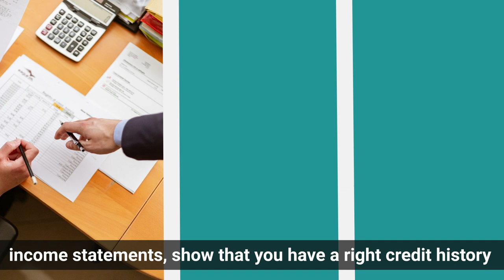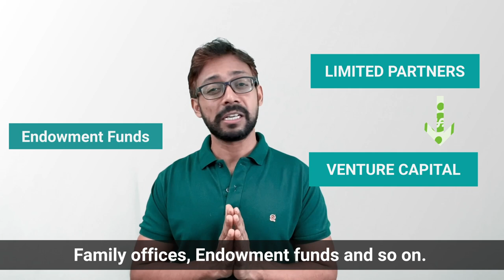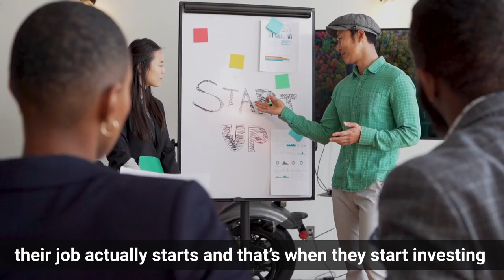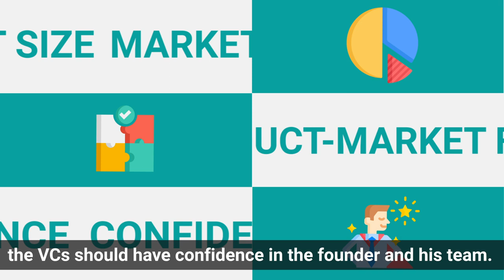What is Venture Capital (VC)?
In this video, we discuss all Venture Capital (VC), what do VCs look for while investing,  stages of VC funding Top VC firms in the world, and more.

What is Venture Capital?
Venture capital is the financial support that VC firms provide to startups and companies that have the ability to make it big in the marketplace. In turn, they could ask for a share or an ownership stake in your company.

What do Venture Capitalists look for before making an Investment?
- Business rollout plan and Idea
- Market-product fit
- Market Size of the product
- Confidence and credentials of the owner.

What are the Stages of VC Funding?
- seed stage- Product is just an Idea
- Series A- The product has drawn a good revenue.
- Series B-  Company plans to go international.
- Series C, D, E and so on-  Company plans to go IPO or is in its decline.

After this, we also look at some of the top VC firms in the world and their impressive portfolio.